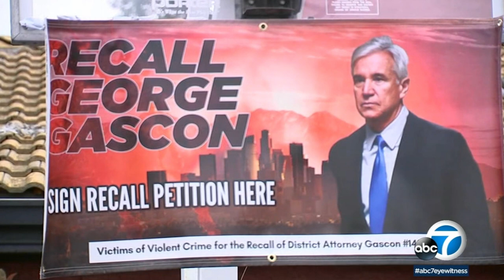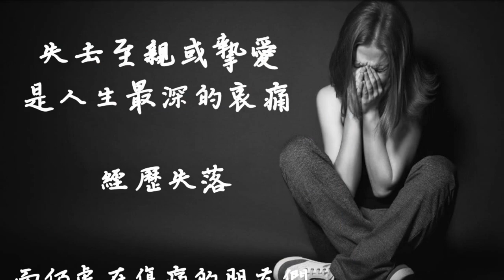變性運動員在女更衣室起生理反應，隊友透露：他還和女生約會；洛杉磯極左檢察官把性侵幼女的「變性人」關進青少年女子監獄，「變性人」身份成剝奪女性權利的絕佳利器 | AI News 愛報導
罢免洛杉矶縣检察官喬治·加斯康George Gascon的请愿书下载地址：
为美国祈禱的祷告范本：